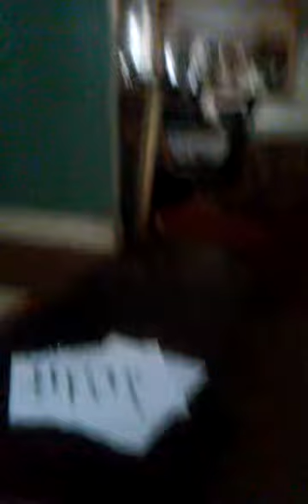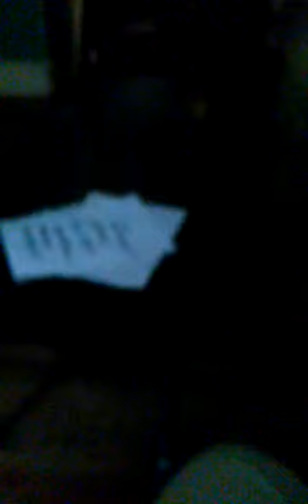B12 green waka